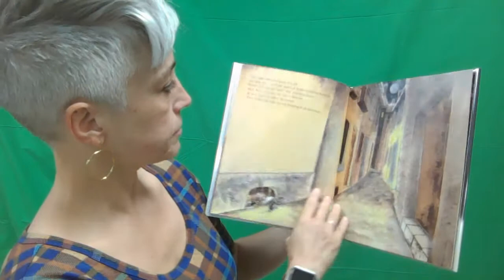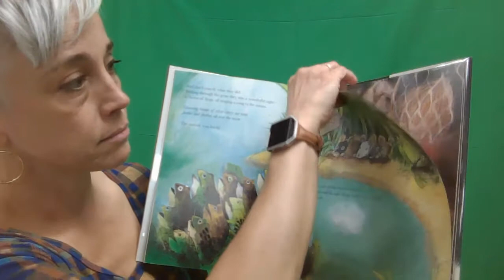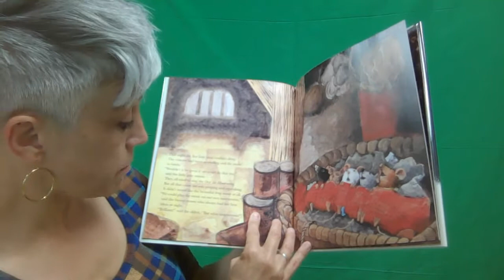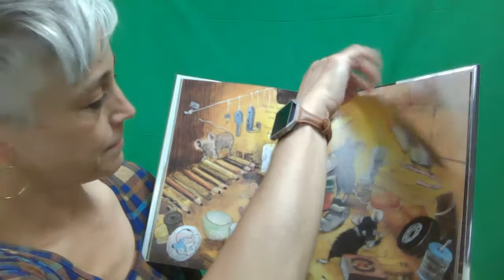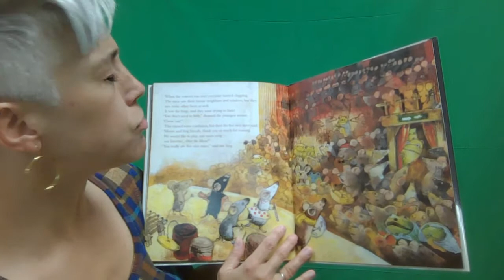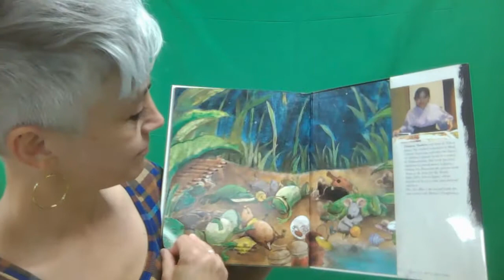Read Aloud: April 19, 2021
Five Nice Mice
by Chisato Tashiro

Five nice mice are sitting in the garden one night when Baba hears faint music in the distance. What can this wonderful sound be? They decide to go and find out, and they discover a fabulous frog concert. But mice aren’t allowed in. So they return home and decide to form an orchestra of their own—no frogs allowed. They practice and practice, and finally put on a great show. When all the cheers die down, the mice are shocked to see an audience full of frogs! It turns out that you can’t keep good music to yourself after all.